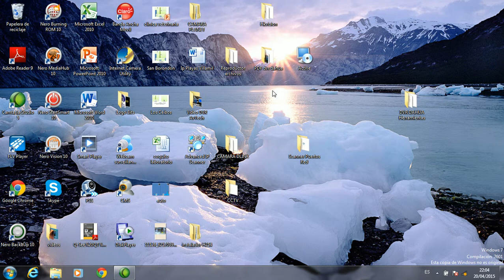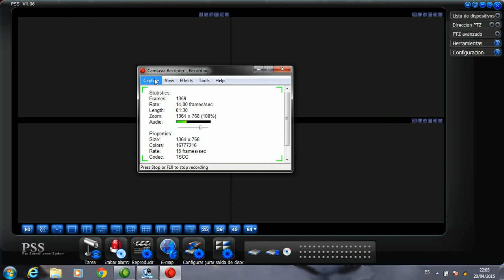13 PSS Dahua - Tareas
Como ejecutar el Software PSS de Dahua, al iniciar nuestra computadora?

Bits Cia Ltda - Camaras de seguridad, vendemos, instalamos y configuramos en su celular, table etc, en todo el ecuador, 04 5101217